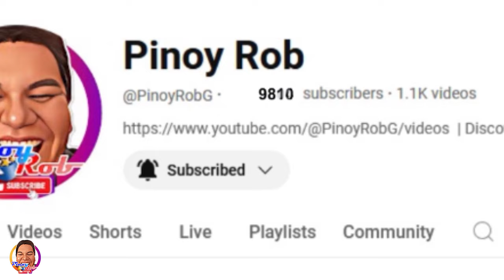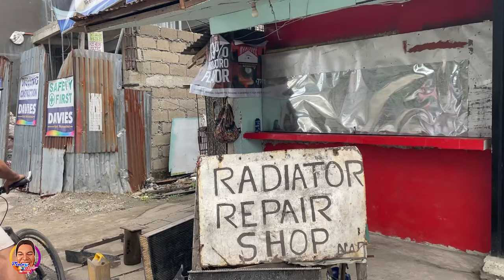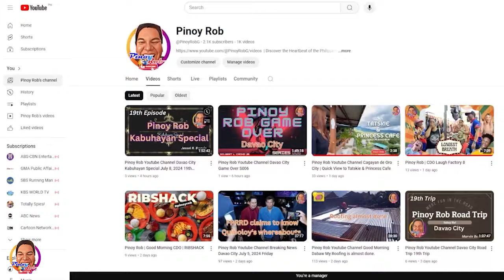Pinoy Rob | Good Morning CDO | DIY Radiator Detachment